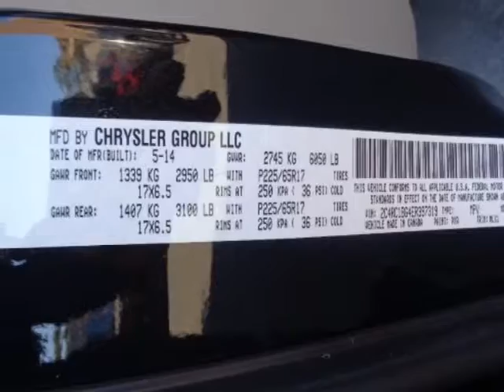2014 Chrysler Town & Country - Yonkers, NY